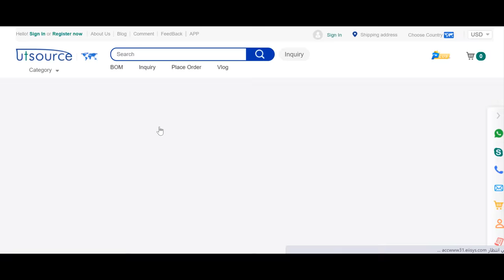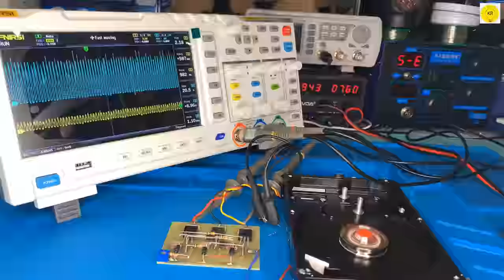how to make 12v chaser lamps circuit , mosfet , irfz 44n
Learn how to make a 12v Chaser lamps circuit with a mosfet and irfz 44n! These lamps are a great way to add a little extra light to your project or show off your fabrication skills.

Electronic component links
IRFz44n